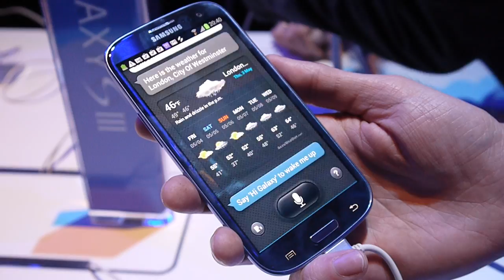Galaxy S III: S Voice demo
PhoneArena presents a video demo of the S Voice featured by the new Samsung Galaxy S III Android smartphone.